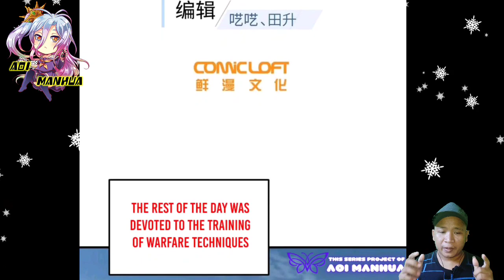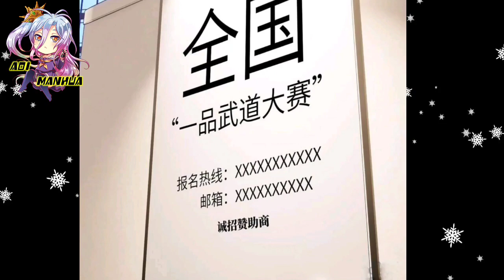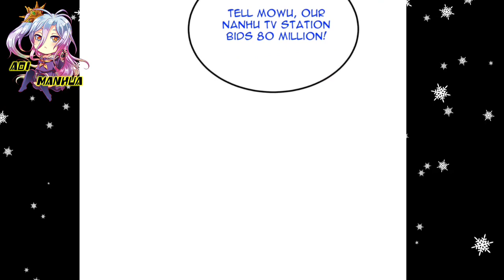[ENGLISH] Sword Techniques ~ Global Martial Arts Chapter 185 ~ Aoi Manhua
COPYRIGHT / LICENSING